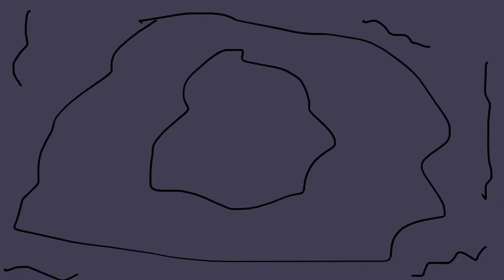E (Greek Alphabet Lore)